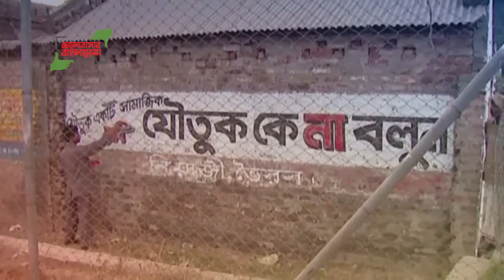রুখে দাঁড়াও বাংলাদেশ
ভিডিওটি পাঠিয়েছেন রাকিব, ধানমন্ডি, ঢাকা থেকে। ১ মিনিটে আপনার ফ্রেমে ভালোবাসার বাংলাদেশ-এর ভিডিও পাঠাতে ভিজিট করুন bhalobasharbangladesh.com-এ । আর হয়ে যেতে পারেন মিলিওনিয়ার, জিতে নিতে পারেন প্রতিদিন একটি করে আইফোন, সেরা দশের একজন হয়ে জিততে পারেন ল্যাপটপ, এমনকি আপনার গল্পেই নির্মিত হতে পারে 'ছবিয়াল' - এর তত্ত্বাবধায়নে চলচ্চিত্র! শেয়ার করে বিশ্বের সামনে তুলে ধরুন ভালোবাসার বাংলাদেশের ছবি।